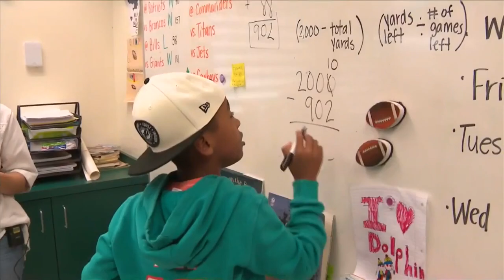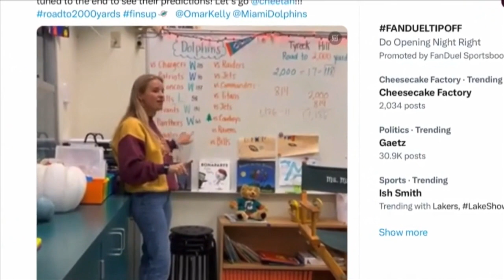Pinecrest Elementary teacher using Miami Dolphins stats to help students learn math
Inside Ms. Mary Martinez’s third-grade class at Pinecrest Elementary School, students are using the Miami Dolphins to help them learn.